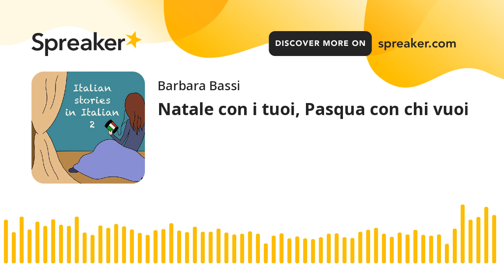Natale con i tuoi, Pasqua con chi vuoi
Ti spiego cosa c'è dietro il detto "Natale con i tuoi, Pasqua con chi vuoi" mentre mi e ti faccio alcune domande sul significato religioso della Pasqua cristiana.